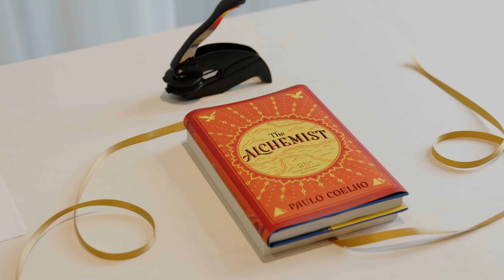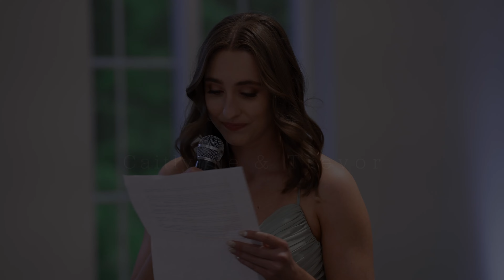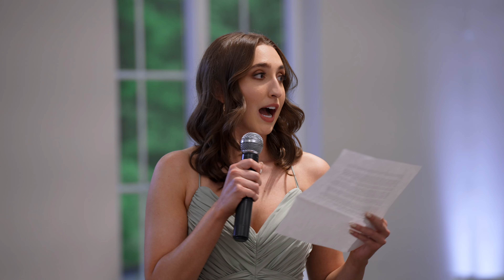Heartfelt and Intimate Wedding between West Point Grads || Caitlynne & Trevor || 5.26.2022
I feel like I do not have enough words to describe all that has brought us here!! First, let me start by saying how THANKFUL I am that we were able to share in your wedding day with you (for a number of reasons lol). I am also SO incredibly thankful for who you guys are!! Everything went so beautifully!! and I think that you guys might have had the most fun party EVER!!

Caitlynne and Trevor were married at the Estate at New Albany. The Estate made the PERFECT location for an unpredictably rainy day. I am SO thankful for the space (but I am also MEGA pumped we were able to get outside for pictures!!)

Mr and Mrs Hunt, congratulations on getting married!!! You guys had the most beautiful wedding day and we wish you the happiest next week together!

Vendor team:
Venue - The Estate At New Albany
Florist - Fiori Florals
HMU: Goode Beauty
Cake: Sauer Cakes
DJ: D&M Entertainment
Bride’s Dress: Bel Fiore Bridal
Dress Designer: Essence of Australia
Groom’s Attire: The Salute Uniforms
Invitations: The Knot
Bridesmaid's Dress : Kennedy Blue
Officiant: Bill Glazer